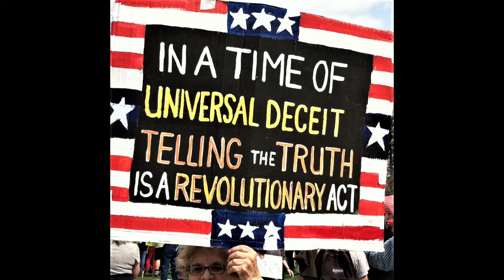#31 Maine Challenge Hannah Pingree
The impending climate crisis is real. Maine is especially vulnerable. The waters in the Gulf of Maine are warming faster than pretty much anywhere else on earth. Many of our coastal communities are vulnerable to flooding from rising sea levels. Our forests will suffer. Maine’s Office of Policy Innovation and Future (OPIF) has recently released a detailed Four Year Plan for Climate Action. As we begin the New Year and look to the future, Maine Challenge will explore with Hannah Pingree, the head of OPIF, the urgent call to action embodied in this plan which has far-reaching implications for all of us in Maine, rich and poor, old and young, alike.